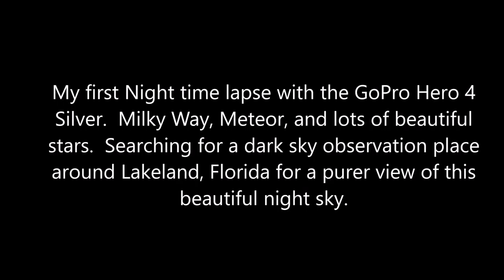Milky Way, meteor and stars from back yard 07252016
My first Night time lapse with the GoPro Hero 4 Silver. Milky Way, Meteor, and lots of beautiful stars. Searching for a dark sky observation place around Lakeland, Florida for a better view of this beautiful night sky.